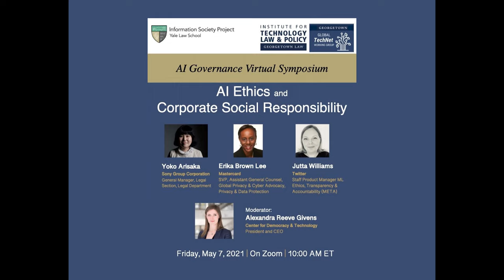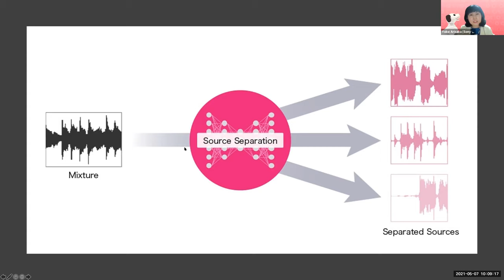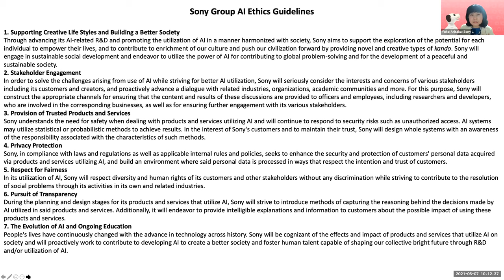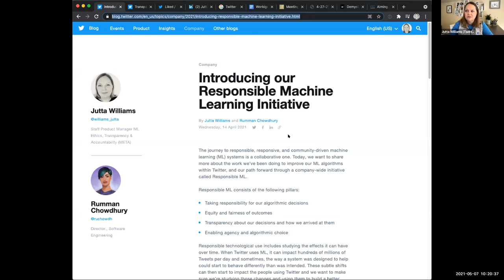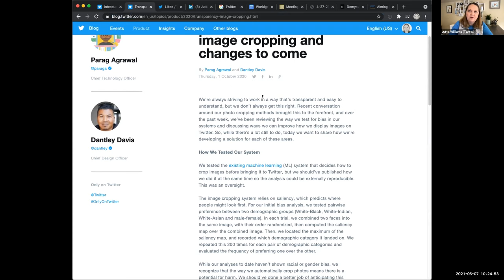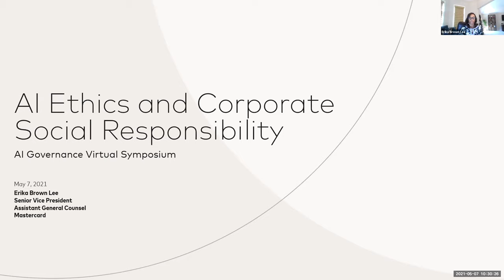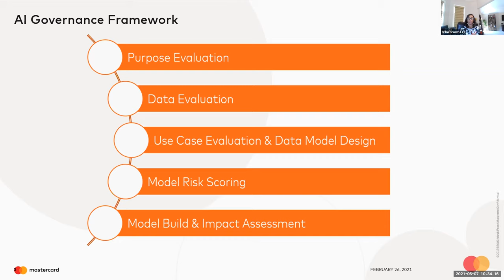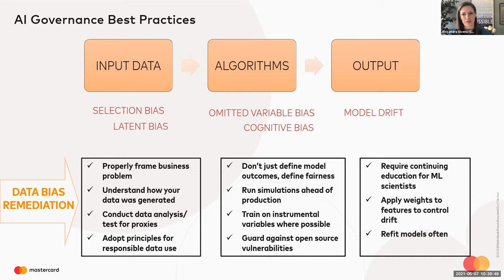AI Governance Virtual Symposium: AI Ethics and Corporate Social Responsibility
Panelists:
Yoko Arisaka, General Manager, Legal Section, Legal Department, Sony Group Corporation
Erika Brown Lee, SVP, Assistant General Counsel, Global Privacy & Cyber Advocacy, Privacy & Data Protection, Mastercard
Jutta Williams, Staff Product Manager ML Ethics, Transparency & Accountability (META), Twitter
Moderator: Alexandra Givens, President and CEO of the Center for Democracy & Technology

Co-hosted by the Information Society Project at Yale Law School and The Institute for Technology Law & Policy at Georgetown Law